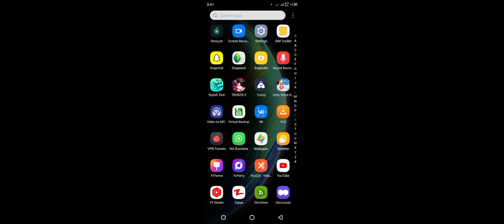FREE UNLIMITED DIAMONDS FOR ALL | FREE UNLIMITED DIMONDS AND BUNDLE EVENT FULL DETAILS😊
FREE UNLIMITED DIAMONDS FOR ALL | FREE UNLIMITED DIMONDS AND BUNDLE EVENT DETAILS

phone :- Infinix Hot 9 play
Dpi Default :- 423
Graphics :-  Ultra

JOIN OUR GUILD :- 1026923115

💋 Inspiration- badge99 duckybhai

🖐️ Tags Ignore 🖐️
free fire,bluestacks 4,emulador,best settings headshot,highlights free fire emulador,free fire highlights,free fire best settings, Neffex
FREE UNLIMITED DIMONDS AND BUNDLE EVENT
HOW TO COMPLETE FREE UNLIMITED DIMONDS AND BUNDLE EVENT